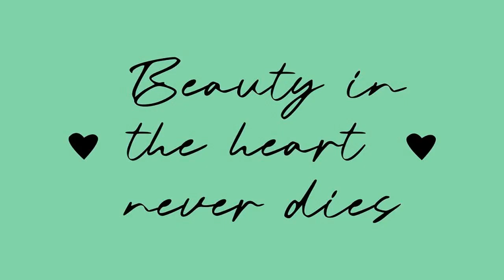Bakol Gedang Script Font Font Free Download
Bakol Gedang Script FontFiles: OTF/TTFI hope this font is interesting to use in your design projects.thank youGFRcreative